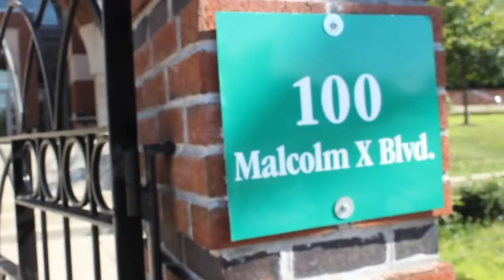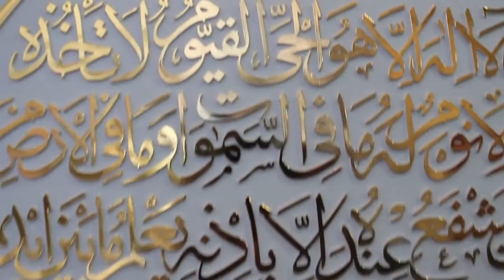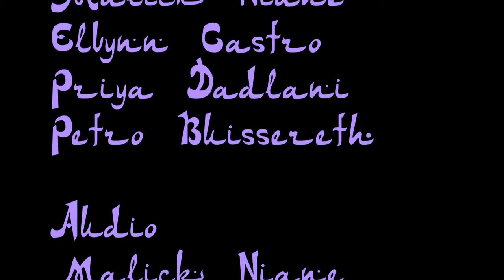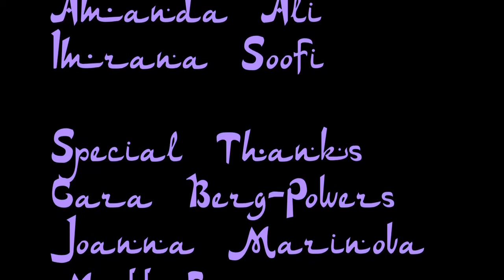Behind The Veil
"Behind The Veil" shows the struggles and judgment female Muslims face. This documentary styled piece hopes to guide other Muslim women in a positive way if they choose to wear a scarf or not.